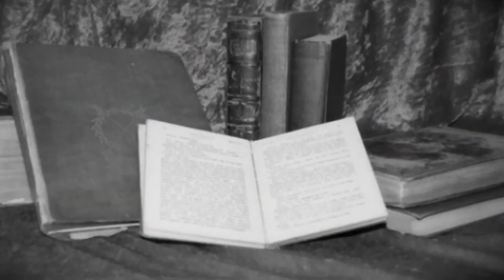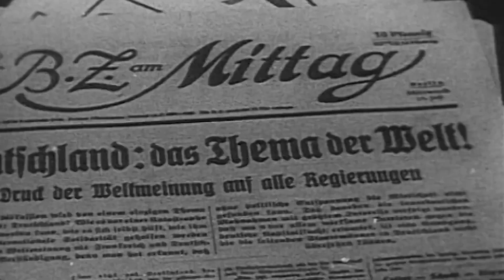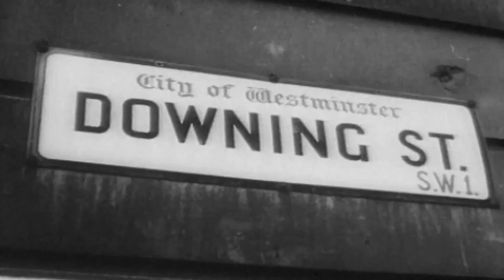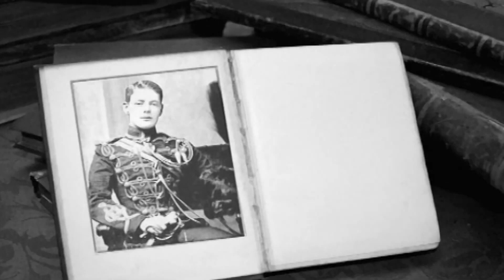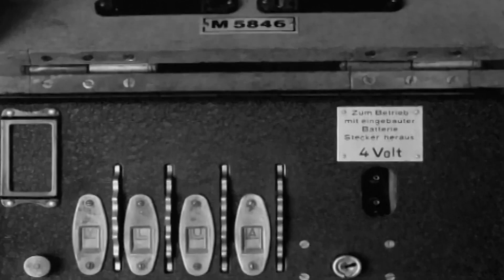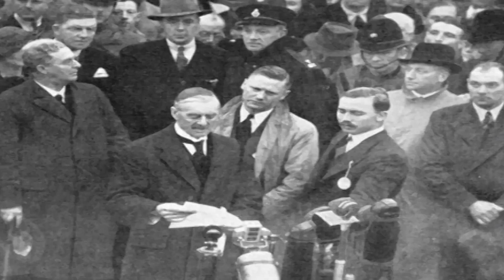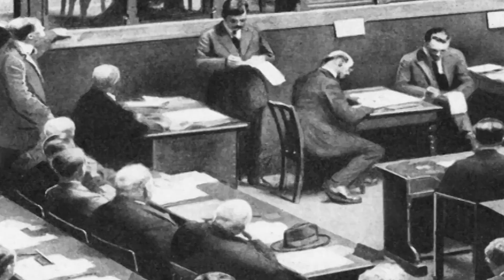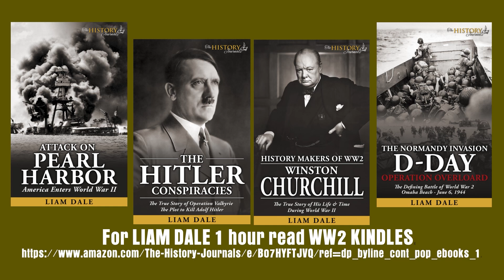World War II - War Story: Ep. 1 - The Road to War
The Road to War  - September – December 1939

From the moment Adolf Hitler marched his troops into Poland on the 1st of September 1939, the Second World War was inevitable, and as the opening skirmishes are played out, see for yourself the events that shaped the escalating crisis.